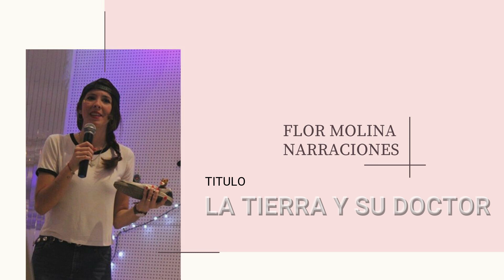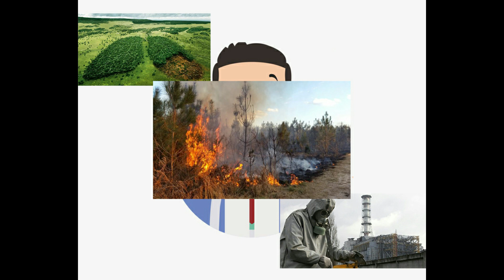LA TIERRA Y SU DOCTOR. AUDIOCUENTO. FLOR MOLINA NARRACIONES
Titulo: La Tierra y su Doctor
Autor: Anonimo
Narrador: Florencia Molina